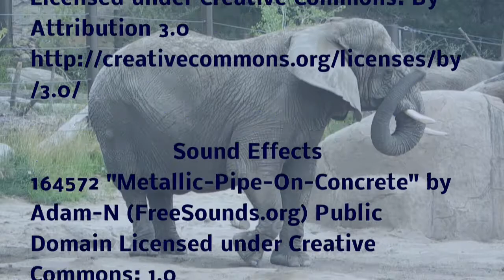Behold the Elephant [ HD ]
The majestic  magnificent elephants, are a joy to watch.

Music
ISRC: USUAN1100831 "Arcane",
 and
ISRC: USUAN1300013 "Power Restored"

Artwork
All artwork (except as noted) by D.A. Stigers
Location
Cheyenne Mountain Zoo,
Colorado Springs, Colorado USA

Filming
D.A. Stigers

D.A. Stigers